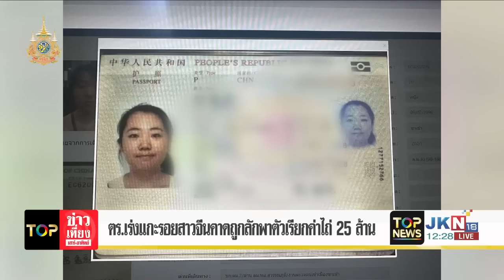ฟังเสียง "ชาวบ้านลพบุรี" เมืองเปลี่ยนไปจริงหรือไม่ หลังจับ "ลิง" ล็อตใหญ่ | TOPNEWSTV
ฟังเสียง "ชาวบ้านลพบุรี" เมืองเปลี่ยนไปจริงหรือไม่ หลังจับ "ลิง" ล็อตใหญ่